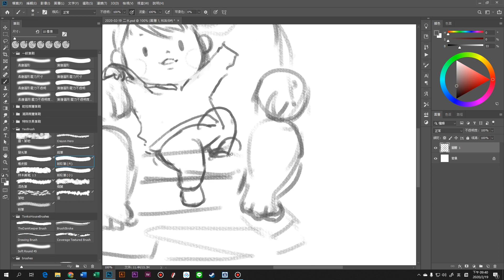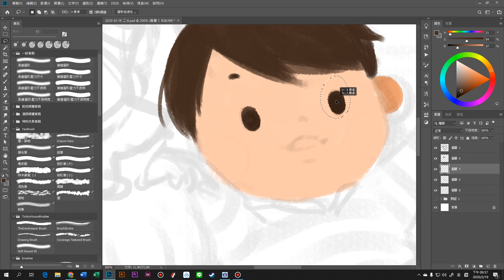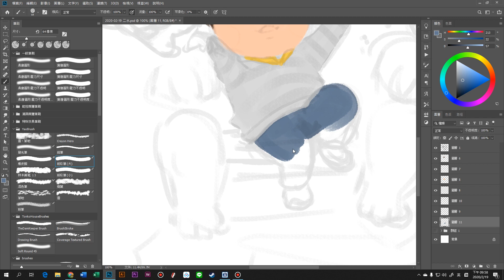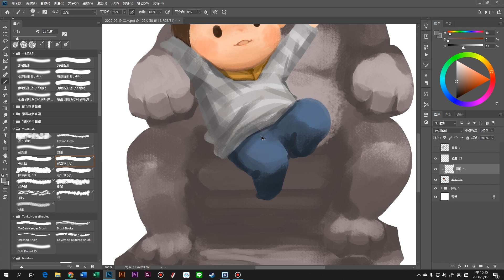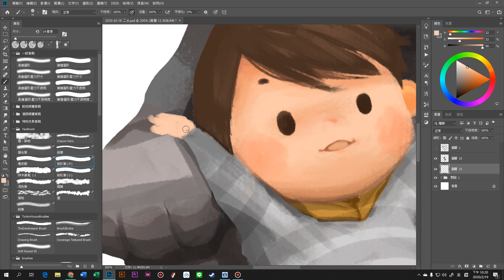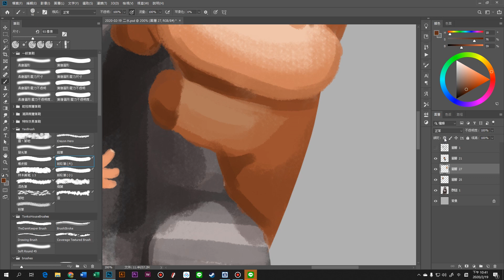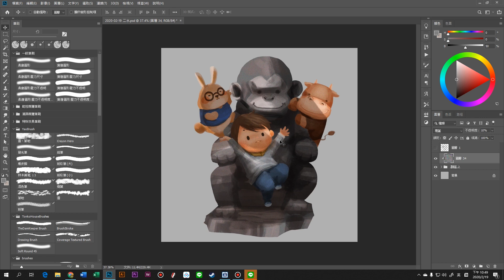photoshop 插畫 電繪 教學 童畫故事 二水篇 niconico.color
洵洵日記 2y1m
兩隻表哥登場了~

time : 1h16m
software : photoshop cc
tool : wacom intuos